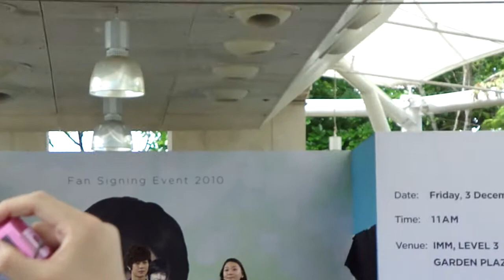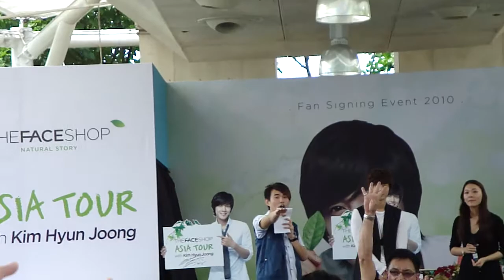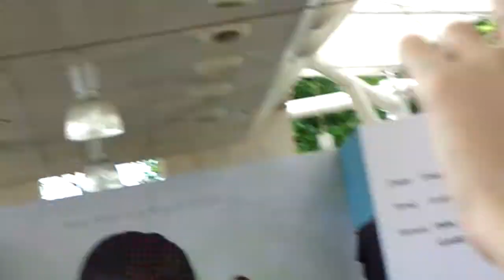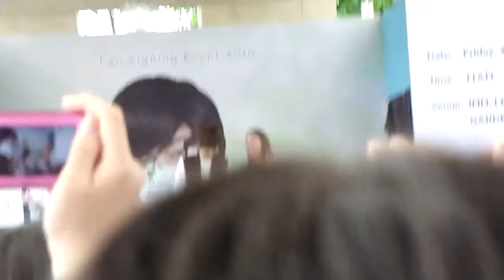[Fancam] Aunction for SS501 HYUNJOONG's Life-Size Standee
Sorry for the shakiness, people is pushing and squeezing me.  GREAT JOB TO ALL TRIPLE S!